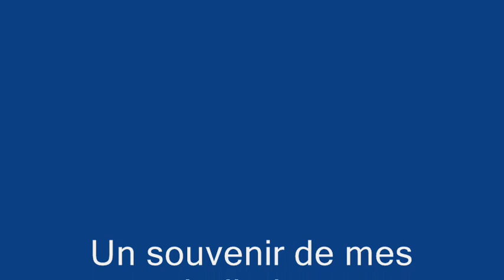Eté 2009 - Souvenirs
Des images prises autour du lac de St.Croix et la Colmiane